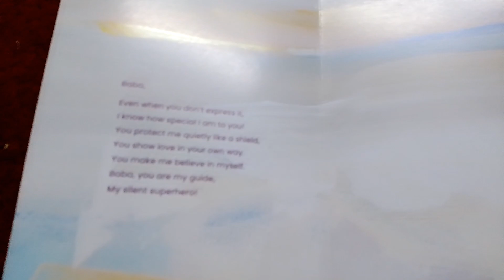FATHER'S DAY.. vlog 22